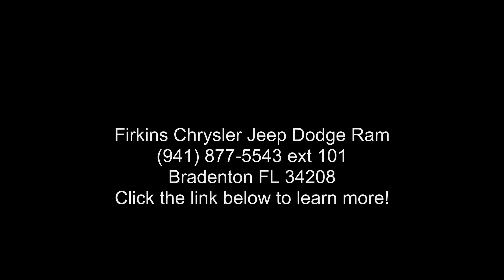2017 Lexus LS 460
CARFAX One-Owner. Clean CARFAX. White 2017 Lexus LS 460 RWD 8-Speed Automatic with Sequential Shift 4.6L V8 DOHC 32V VVT-iE LS 460, 4.6L V8 DOHC 32V VVT-iE, **LOCAL TRADE**, **CLEAN CARFAX**, **ONE OWNER**, **STILL UNDER FACTORY WARRANTY**.

Recent Arrival!

Awards:
  * 2017 KBB.com Brand Image Awards